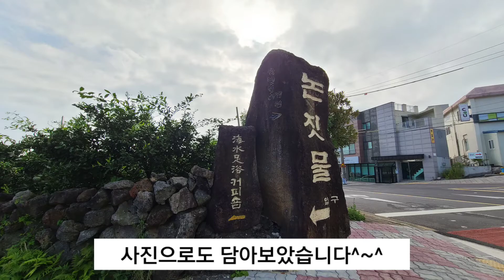제주논짓물#도민휴양지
서귀포시 예래동에있는 논짓물입니다!!산에서 내려오는물과 바다가 만나는곳이예요!!물이 얕아서 아이들도 놀기 좋은곳입니다!!물이 엄청 시원합니다!!잠깐 발만 담그고있었는데도 온몸이 시원함을 느낄수있습니다!!